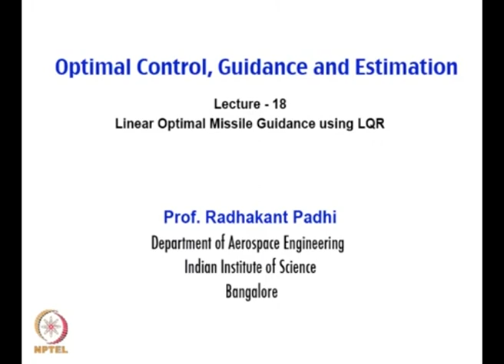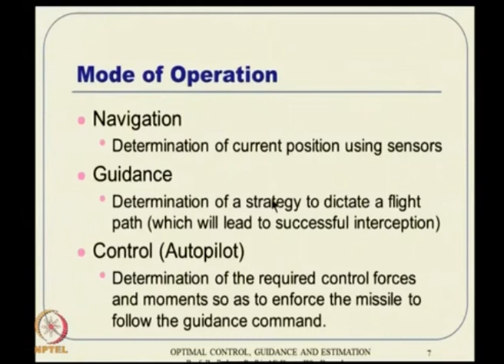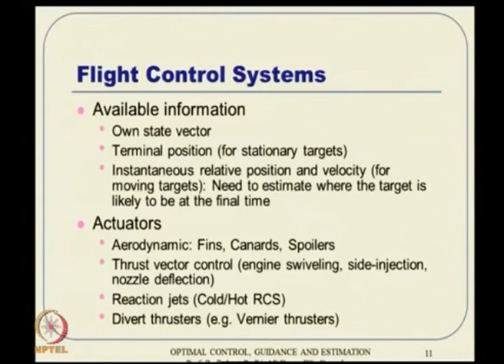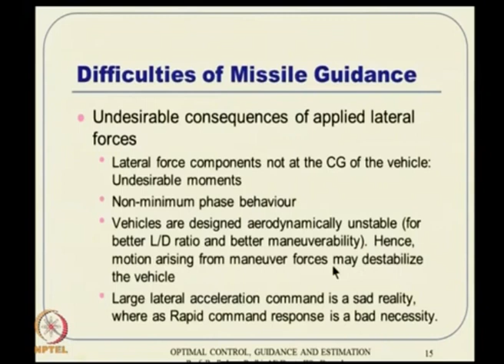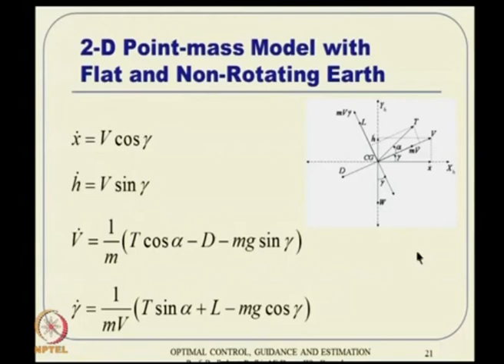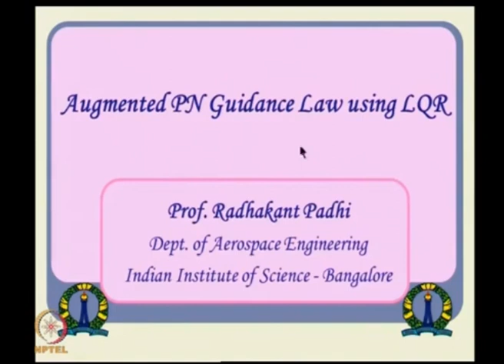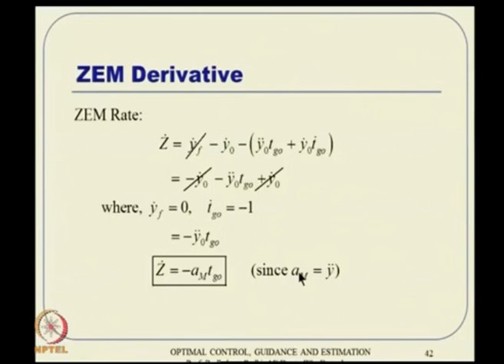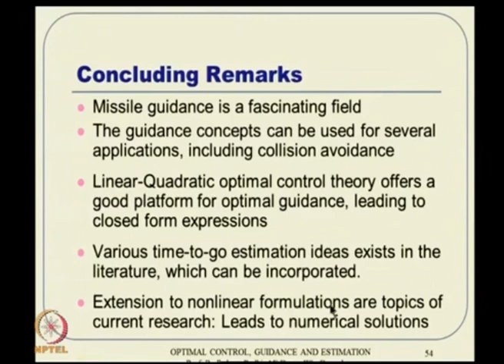Lec 18: Linear Optimal Missile Guidance using LQR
Course Name : Optimal Control, Guidance and Estimation